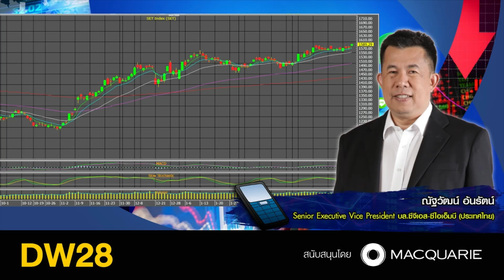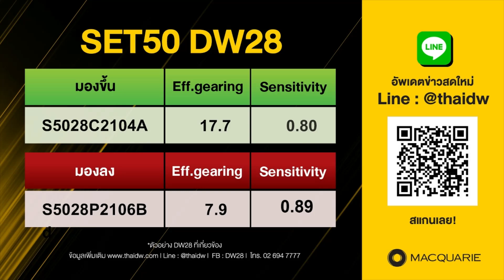ตลาดหุ้นภาพระยะสั้น มองพักฐาน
คุณณัฐวัฒน์ อ้นรัตน์ Senior Executive Vice. President Retail Equities CGS-CIMB